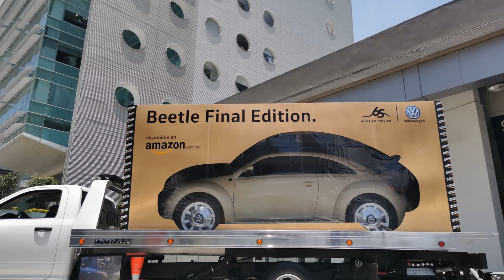Entrevista :Alfonso Chiquini nos habla de Taos y del arribo inminente de GTI y los VW eléctricos.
La marca Volkswagen aumentó su portafolio con un nuevo crossover, pero vendrán más novedades